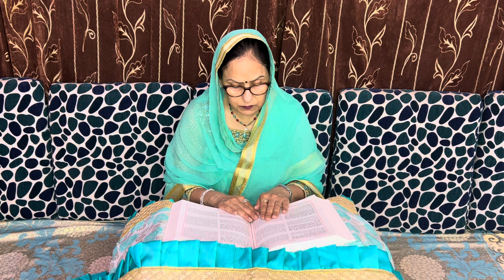Sri Guru Granth Sahib Ji's Meaning in Eng(696)Waheguru ji Bhulan Muaf Karna